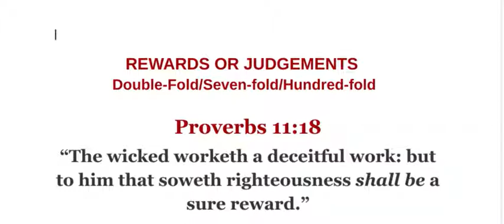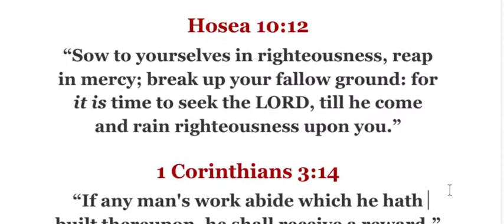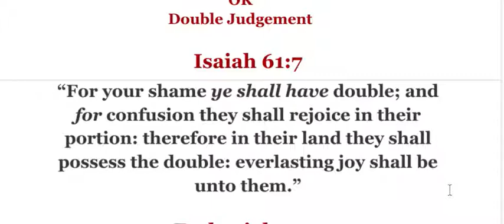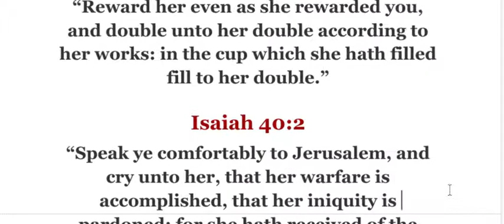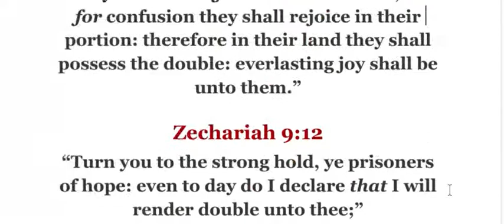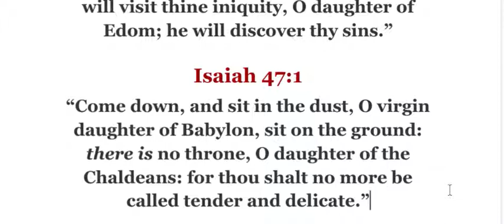REWARD OF DOUBLE-FOLD OR JUDGEMENTS DOUBLE-FOLD